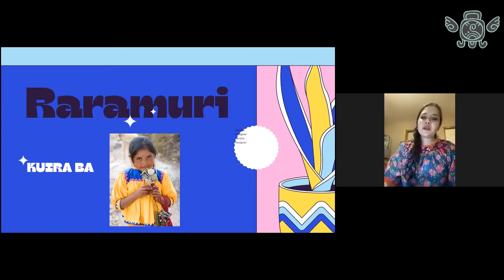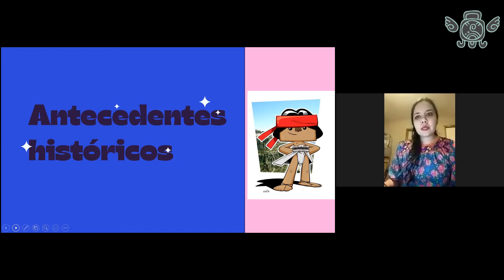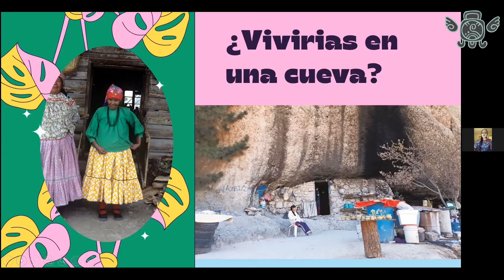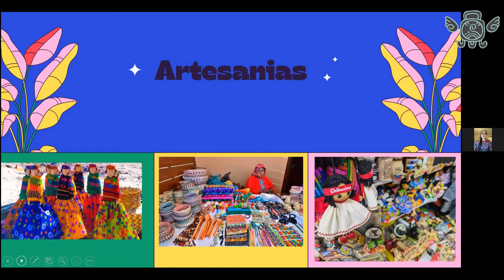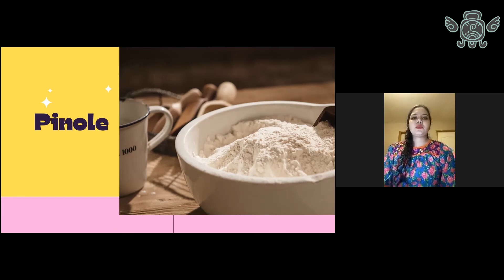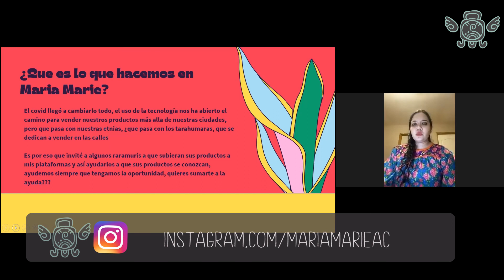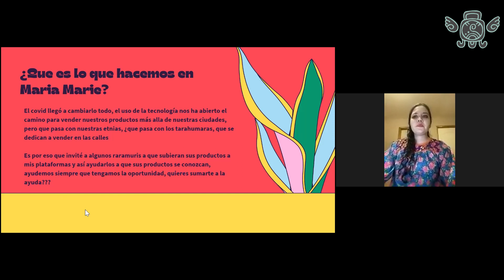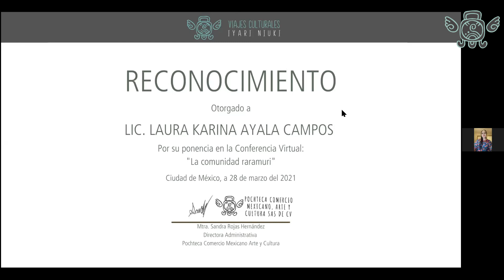La comunidad Raramuri con Laura Ayala.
El trabajo manual de las mujeres en la comunidad (elaboración de wares, muñecas, vestimenta), así como la música raramuri tradicional.
Organiza:
Viajes Culturales IYARI NIUKI